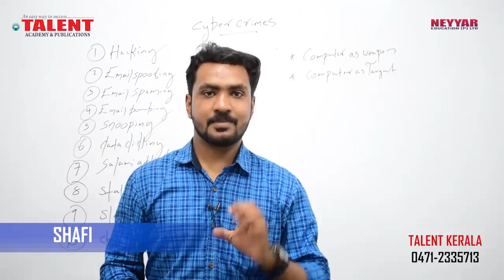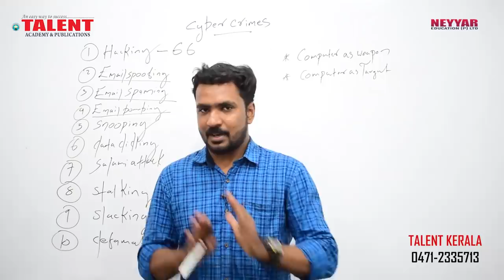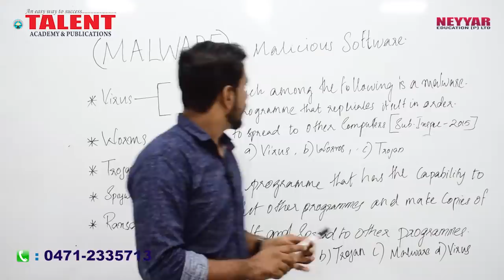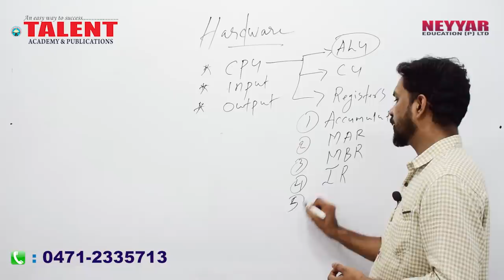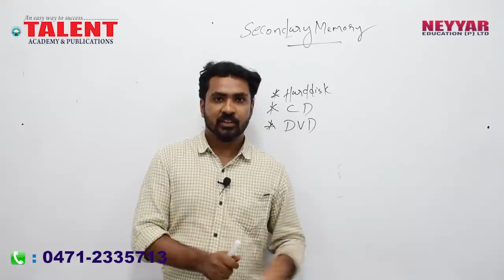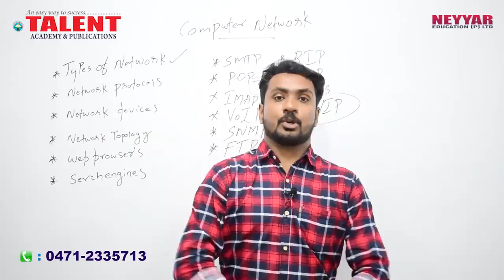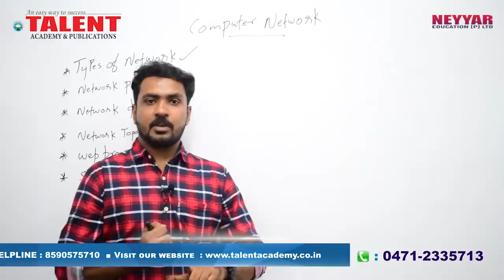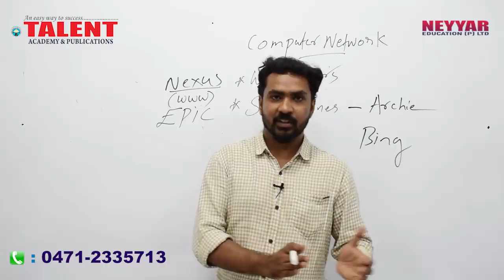IT & Cyber Law for Kerala PSC University Assistant Exam - Talent Academy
IT & Cyber Law for Kerala PSC University Assistant Exam, this video by TalentAcademy will help you to learn about the most important topics related to IT and Cyber Law which Kerala Public Service Commission regularly asks questions.

Presented by our faculty on IT and Cyber law Mr. Shafi, this video will be very much useful for those who are appearing for various degree level examinations like University Assistant Exam.